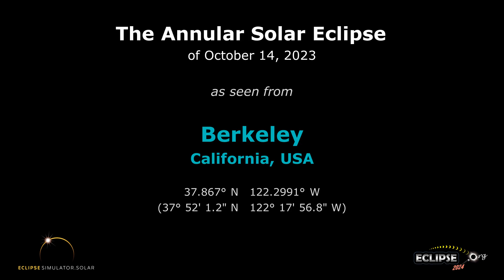The Annular Solar Eclipse of October 14, 2023 from Berkeley, CA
What will the 2023 solar eclipse look like from Berkeley, California?  Find out here!

(The eclipse sequence begins at 0:22)

Links:
• Eclipse2024.org
• 2023 eclipse page for Berkeley

What will the 2023 solar eclipse look like from Berkeley?  This simulation will show you! We've captured the view from the Eclipse2024.org Eclipse Simulator for Berkeley, so you can preview the eclipse before it happens!* It's just one way that Eclipse2024.org is providing great information and education to help build excitement for the annular eclipse of October 14, 2023.

Visit Eclipse2024.org's online eclipse simulator for many more features, as well as detailed instructions on exactly what you're seeing in the simulation. You can change the foreground scene, because we know that the scene in the simulation might not look like Berkeley!  For locations in the path of totality for 2024, you can also get a closeup view of Baily's Beads, change the shape of the corona, see the outlines of the Moon and Sun during the eclipse, and MORE!  With the simulator, you can: